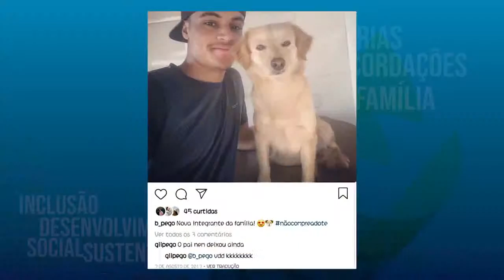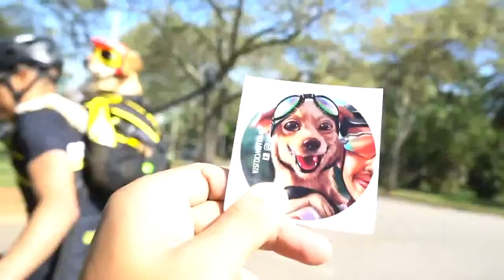Yellow Ciclista - PGM 536